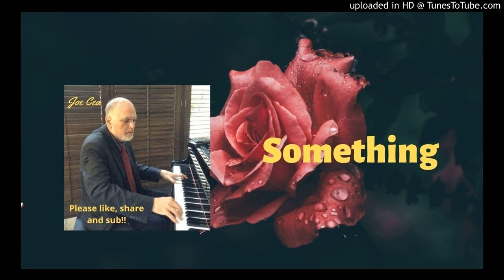Something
Hope you’re enjoying the Music.